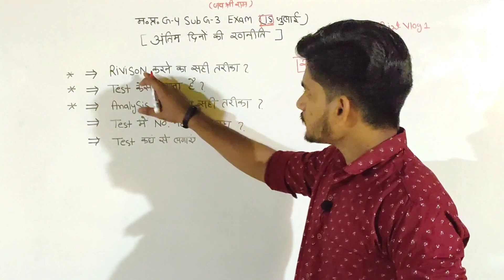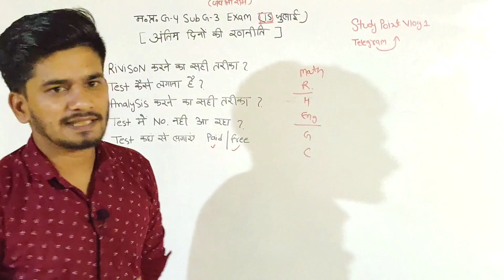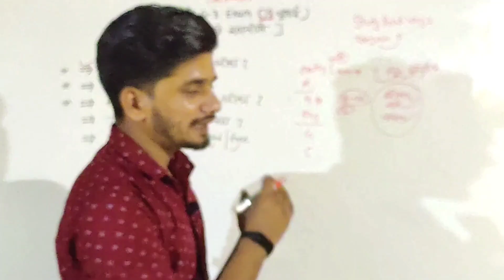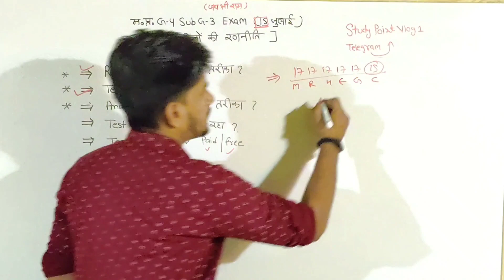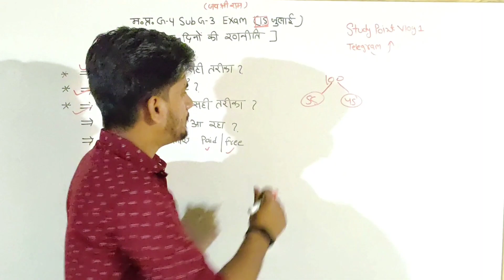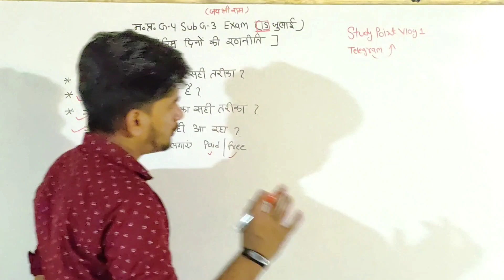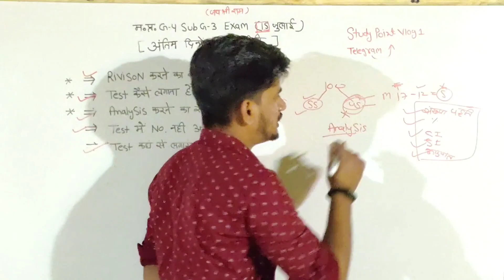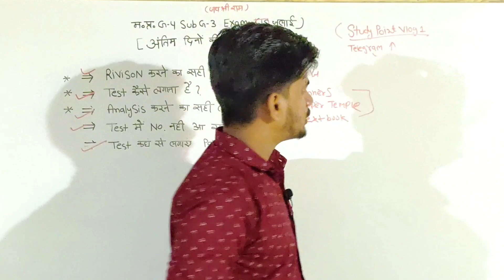MP G4 SUB G3 EXAM | अंतिम 10 दिनों की रणनीति 🎯 BEST STRATEGY FOR 80+ SCORE 💯 इन गलतियो से बचें 🔔